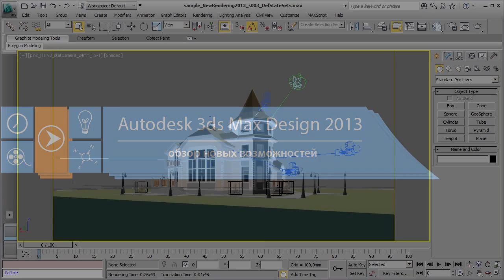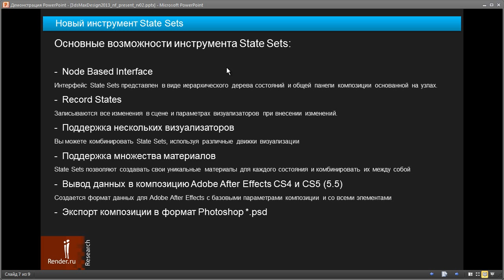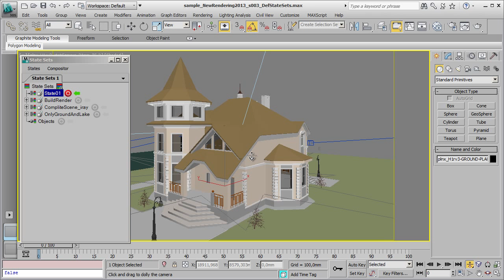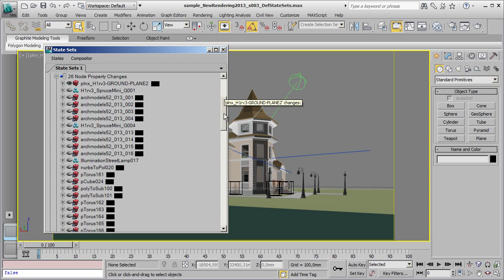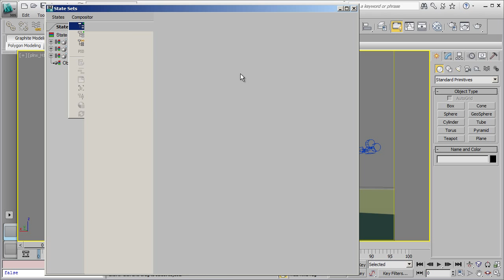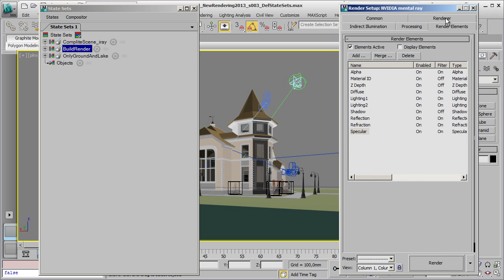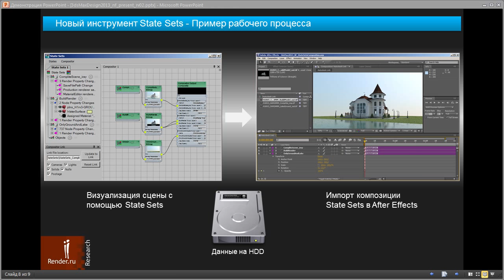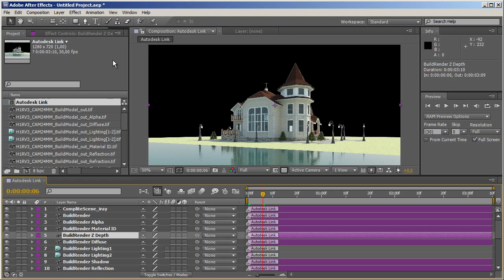Обзор Autodesk 3ds Max 2013 - State Sets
В серии обзоров новой версии Autodesk 3ds Max 2013, вы увидите все новые возможности разработанные компаний Autodesk.
Пятое видео, полностью посвящено новому инструменту State Sets, появившемуся в 3ds Max 2012 Subscription Advantage Pack и полностью интегрированному в качестве стандартного инструмента в версии 2013.
Видео разделено на следующие два раздела:
- Общие сведения о новом инструменте State Sets
- Демонстрация возможностей State Sets в рабочем пространстве 3ds Max.

В шестом, и последнем  видео обзора новых возможностей 3ds Max 2013, вы познакомитесь с новым модулем динамики Mass FX.